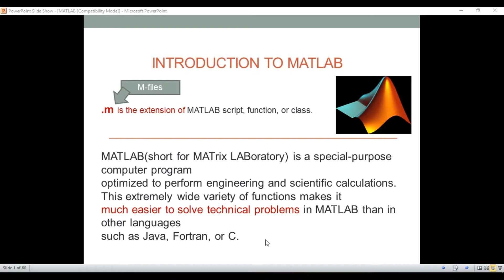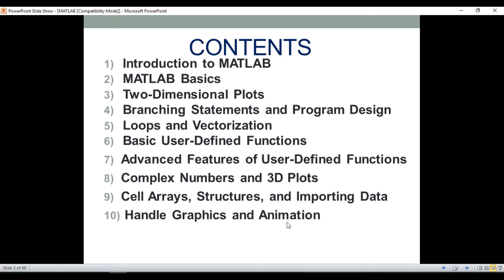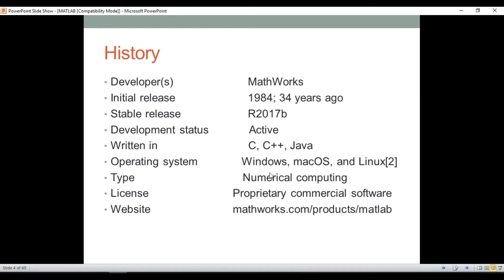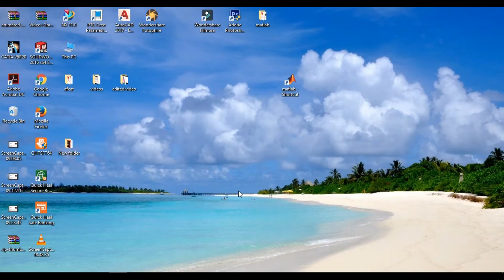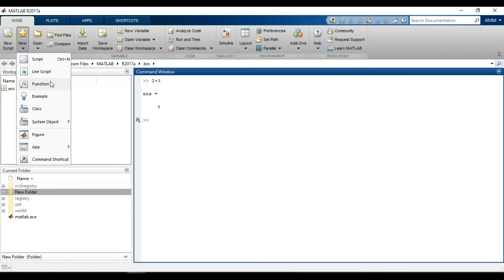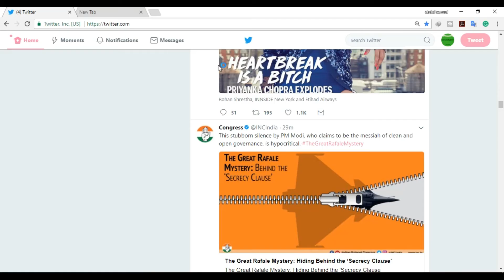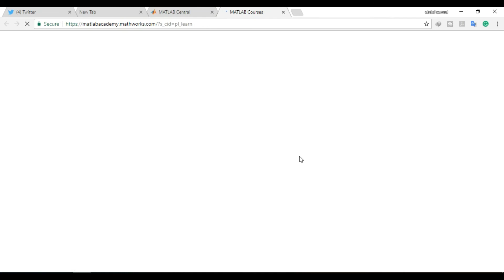Introduction to MATLAB HINDI|URDU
MATLAB:
is a high-performance, high-level language.
stands for Matrix Laboratory
can be used as a fancy calculator
allows you to easily work with entire matrices rather than one number at a time
is useful for anything that requires matrix and vector manipulations such as:
Mathematical, scientific, engineering, statistical and financial problems
Anything that requires plotting/visualizing and analyzing data
comes with a basic set of tools for visualizing data and for performing calculations on matrices and vectors
For specific technologies, MATLAB provides toolboxes, which add to the basic MATLAB functionality. We have the Image Processing Toolbox. Some other toolboxes include:
Statistics Toolbox
Neural Network Toolbox
Fuzzy Logic Toolbox
Signal Processing Toolbox
Wavelet Toolbox
Financial Toolbox
Bioinformatics Toolbox
Database Toolbox.

.The MATLAB system consists of five main parts:

The MATLAB language.
This is a high-level matrix/array language with control flow statements, functions, data structures, input/output, and object-oriented programming features. It allows both "programming in the small" to rapidly create quick and dirty throw-away programs, and "programming in the large" to create complete large and complex application programs.
The MATLAB working environment.
This is the set of tools and facilities that you work with as the MATLAB user or programmer. It includes facilities for managing the variables in your workspace and importing and exporting data. It also includes tools for developing, managing, debugging, and profiling M-files, MATLAB's applications.
Handle Graphics.
This is the MATLAB graphics system. It includes high-level commands for two-dimensional and three-dimensional data visualization, image processing, animation, and presentation graphics. It also includes low-level commands that allow you to fully customize the appearance of graphics as well as to build complete Graphical User Interfaces on your MATLAB applications.
The MATLAB mathematical function library.
This is a vast collection of computational algorithms ranging from elementary functions like sum, sine, cosine, and complex arithmetic, to more sophisticated functions like matrix inverse, matrix eigenvalues, Bessel functions, and fast Fourier transforms.
The MATLAB Application Program Interface (API).
This is a library that allows you to write C and Fortran programs that interact with MATLAB. It include facilities for calling routines from MATLAB (dynamic linking), calling MATLAB as a computational engine, and for reading and writing MAT-files.